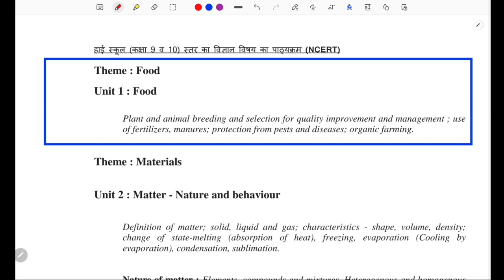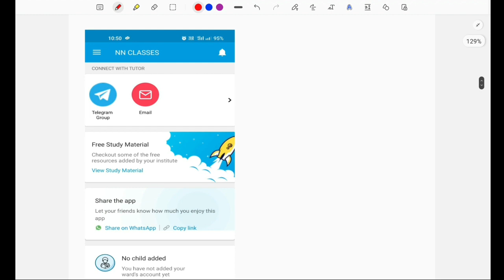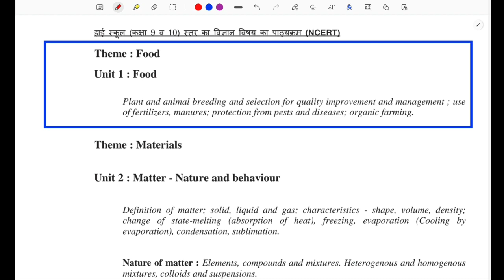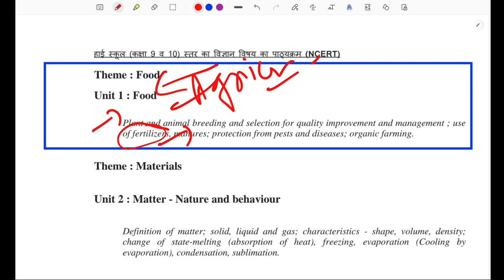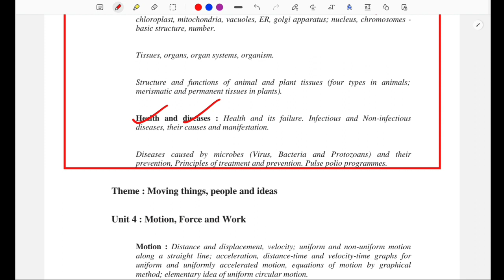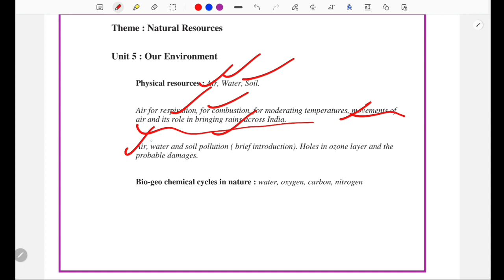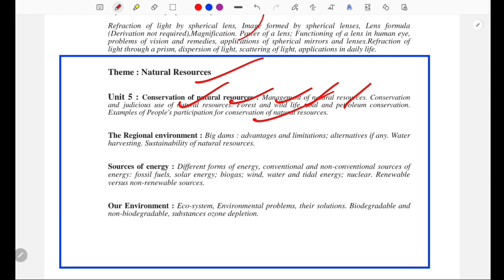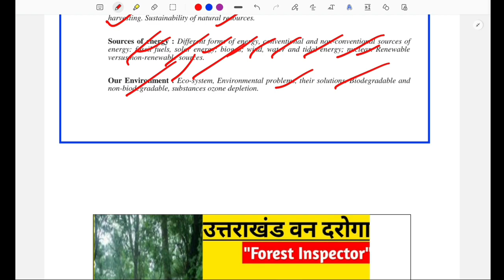Uttarakhand van daroga update/ uttarakhand van daroga online classes/uttarakhand forester syllabus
Join Us For Complete prepration Download NN CLASSES Mobile app

1- उत्तराखंड मे आयोजित विज्ञान वर्ग के विगत प्रश्न पत्र एवं विभिन्न परीक्षाओं में पूछे गए विज्ञान एवं कृषि विज्ञान संबंधी प्रश्नों का संकलन

                                                         ThankYou
                                                      NN CLASSES